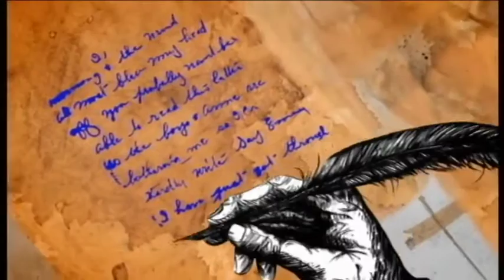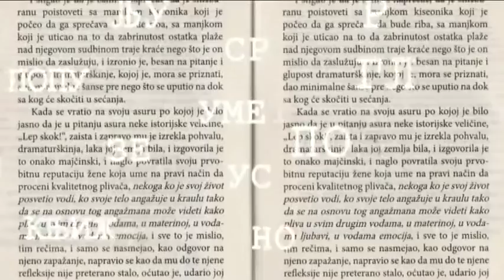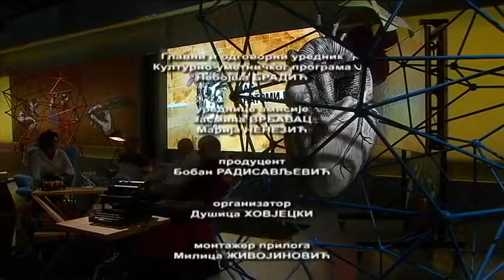Čas anatomije: Želite li da objavite knjigu?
Ambicija, potreba, slučajnost ili sredstvo za upotrebu moći razumevanja sebe i sveta oko sebe? Šta god da je u osnovi želje za pisanjem, činjenica je da živimo u realnosti koja svakim danom proizvodi materijal dostojan spisateljskog umeća, ali, prepoznajemo li to umeće?

Novo izdanje Časa anatomije analizira kompleksan odnos institucija, izdavača, pisaca, čitalaca i tržišta i ideje o značaju kulture koja se kao mantra ponavlja iz jednog vremenskog konteksta u drugi, iz jednog sistema u drugi, dok se istovremeno neprekidno govori o "krizi svih vrednosti".
Da li ima šanse za kvalitetno pisanje i, još važnije od toga, za kvalitetno čitanje i ko podstiče a ko koči taj proces? Na kojoj tački se, između populističkog i originalnog mišljenja, nalazi književna kultura i celokupni kulturni segment našeg društva? O izazovima, prilikama i neprilikama bavljenja knjigom, pisanjem, izdavanjem i čitanjem, govore izdavači, pisci i čitaoci i gosti u studiju, mladi pisac Vladimir Tabašević čiji se roman Tiho teče Misisipi našao u užem izboru za Ninovu nagradu, pisac i urednik u Srpskoj književnoj zadruzi, Dragan Lakićević i pisac i urednik u izdavačkoj kući Partizanska knjiga, Srđan Srdić.

Urednice emisije: Marija Nenezić i Jasmina Vrbavac
Reditelj: Filip Čolović